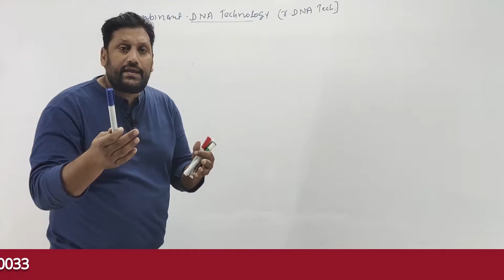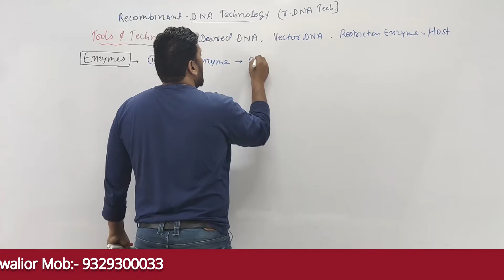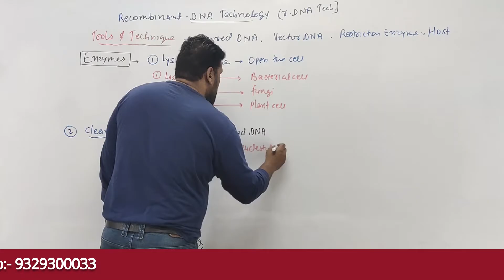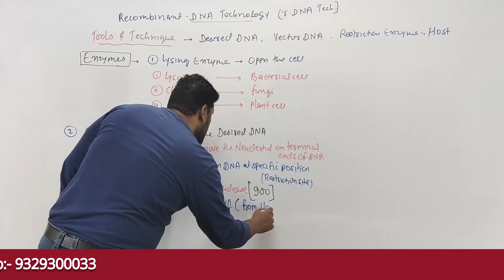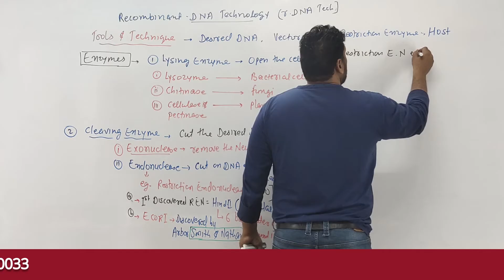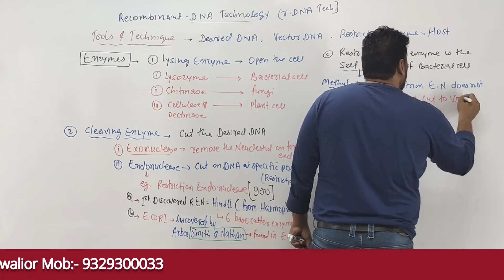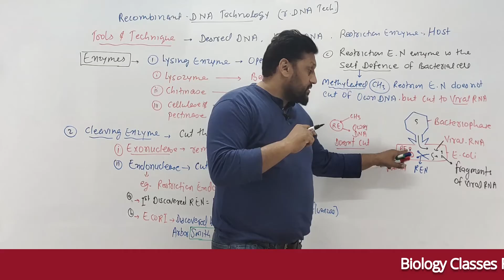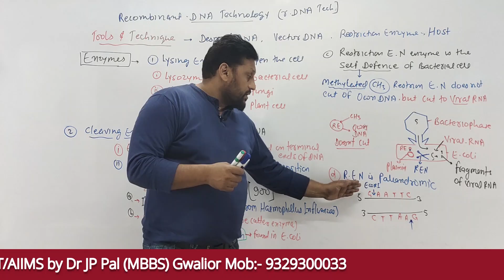Biotechnology Principles and Processes:- Tools and Techniques Part- 1